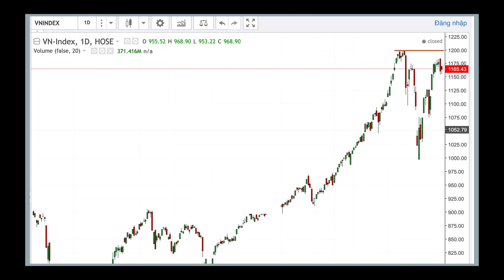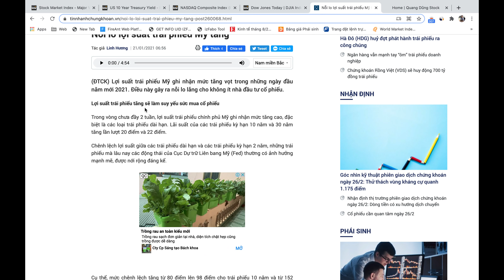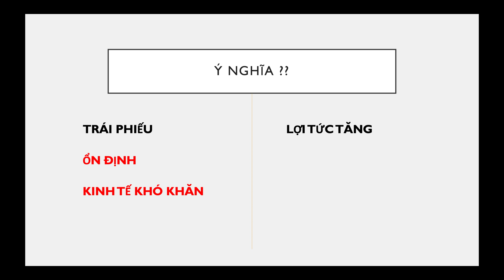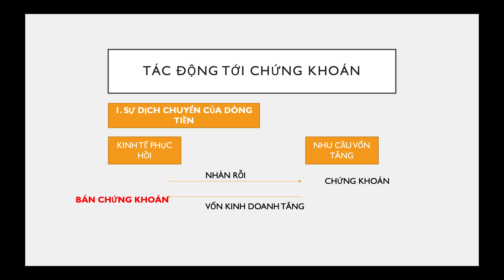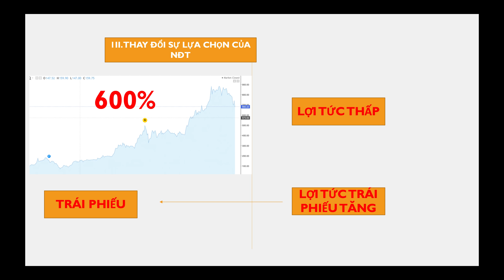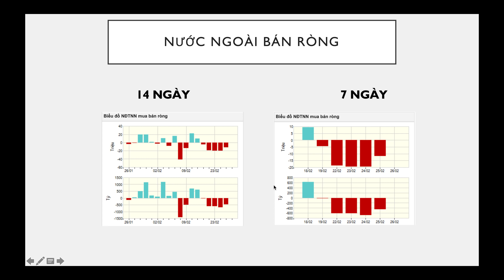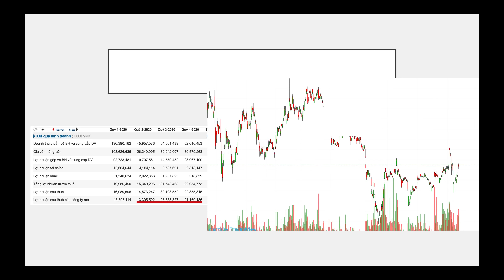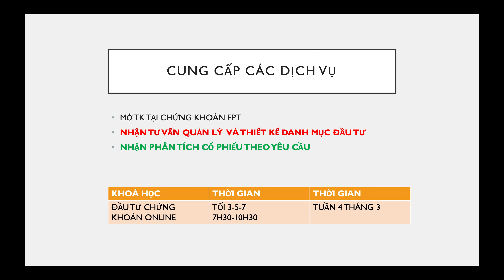VÌ SAO CHỨNG KHOÁN GIẢM MẠNH ?? | ĐẦU TƯ CHỨNG KHOÁN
VÌ SAO CHỨNG KHOÁN GIẢM MẠNH ??
CHUNGKHOAN giảm mạnh tại thị trường tài chính toàn cầu ??
Câu chuyện chính đó là gì ??
Nó tác động đến tài sản chúng ta ra sao ??
Và hành động của chúng ta là gì ??
Hy vọng video này sẽ đem đến nhiều giá trị gửi đến anh chị NHÀ ĐẦU TƯ CHỨNG KHOÁN.